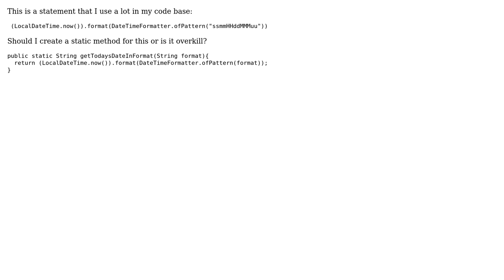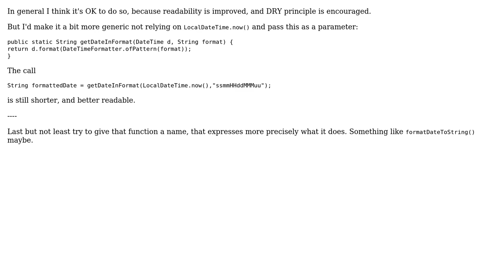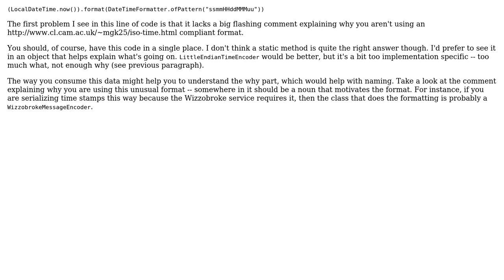Code Review: Function to format the local time (4 Solutions!!)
Code Review: Function to format the local time

With thanks & praise to God, and with thanks to the many people who have made this project possible! | Content (except music & images) licensed under CC BY-SA | Music | Images & others | With thanks to user ? user VoiceOfUnreason user Simon Forsberg user RajKon user Quill user janos and the Stack Exchange Network Trademarks are property of their respective owners. You are responsible for your own actions.